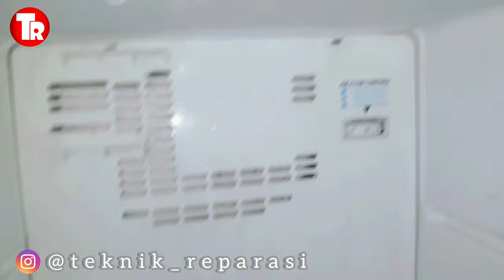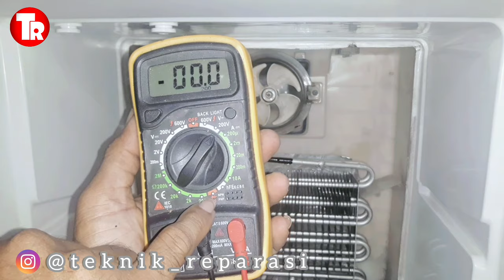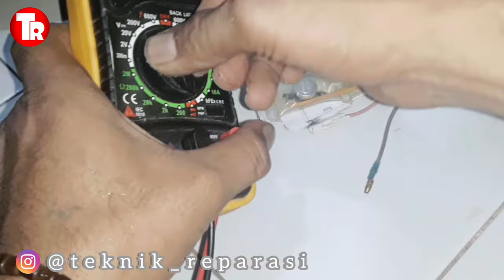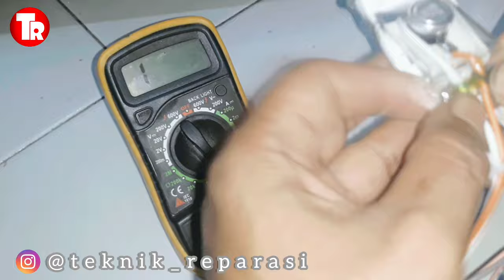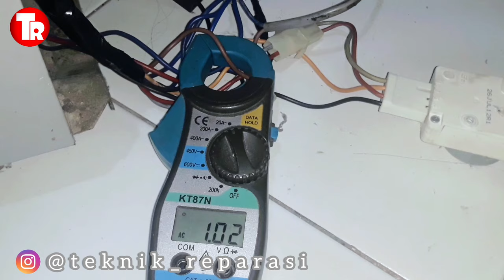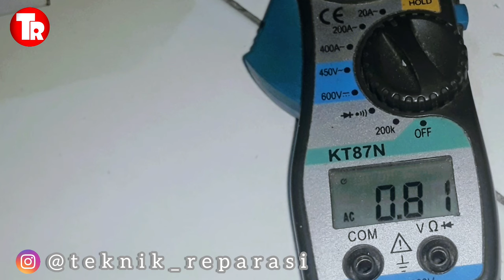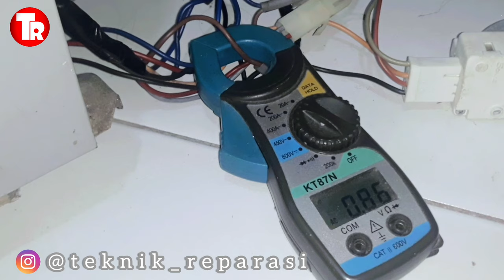Cara Mudah Memperbaiki Kulkas Toshiba glacio 2 pintu tidak beku.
Pada kesempatan kali ini saya @Teknik_Reparasi akan berbagi video tentang Cara Mudah Memperbaiki Kulkas Toshiba glacio 2 pintu tidak beku walaupun kondisi Lampu, kipas dan mesin hidup semoga isi dan pesan di dalam video perbaikan kulkas 2 pintu || lampu dan kipas nyala tapi tidak dingin apalagi untuk membuat es batu sangat tidak memungkinkan.

service kulkas toshiba 2 pintu yang tidak dingin Ini semoga bisa bermanfaat untuk kita semua nya Amiiin , mari kita saksikan video cara perbaiki kulkas toshiba 2 pintu ini dan marilah kita belajar bersama-sama.

Trimakasih Atas Segala Bentuk Support Nya Dari Teman - Teman Semuanya